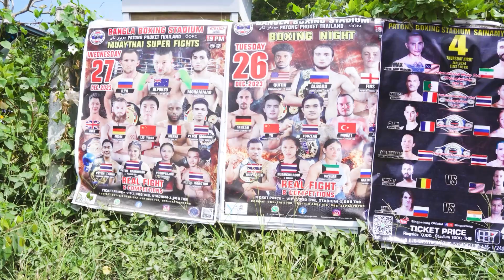AREK TAŃCULA W TAJLANDII: MOGĘ WALCZYĆ NA ZASADACH MUAY THAI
Rozmowa z Arkadiuszem Tańculą na wyspie Phuket w Tajlandii, gdzie zawodnik szlifował techniki stójkowe. Przed jednym z ostatnich treningów zadeklarował chęć stoczenia walki z Amadeuszem "Ferrarim" Roślikiem, na zasadach tajskiego boksu.